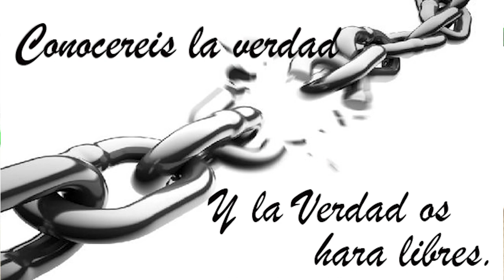24-YOUTUBE#UN ENCUENTRO CON JESÚS (BORIS SPLIT)